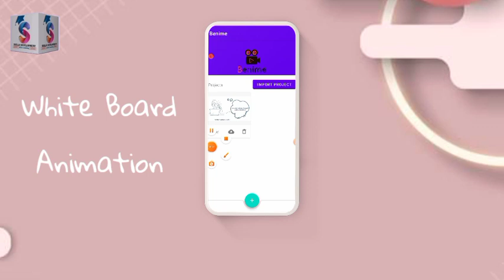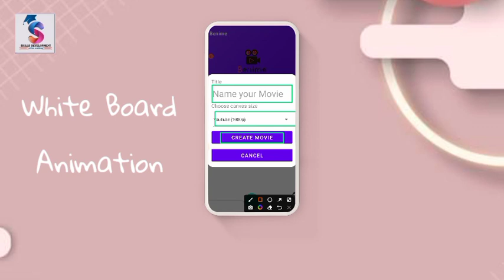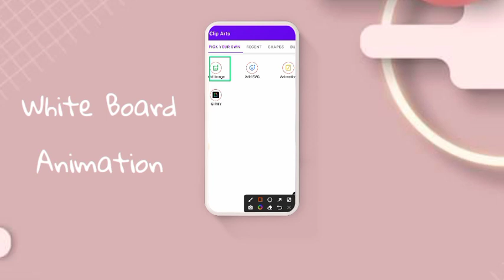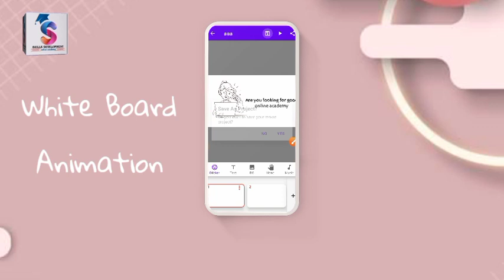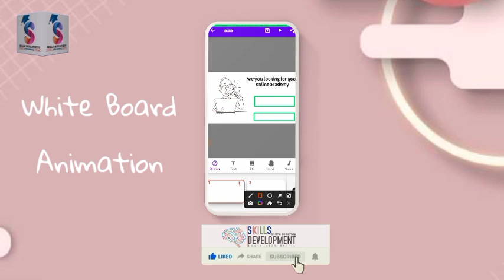How to create white board animation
How to make white board animation in mobile
COMPLETE URDU TUTORIAL